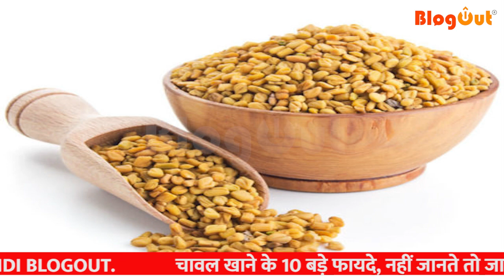घरेलू चीजों से दूर करें P.C.O.D की समस्या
इस वीडियो में आप सीखेंगे की आप सिर्फ 3 महीनों में अपने PCOD (Polycystic Ovary Syndrome) को जड़ से कैसे ख़तम कर सकते है | पहले भाग में आप सीखेंगे की PCOD का जड़ कारण क्या है और दूसरे भाग में आप जानेंगे अपना 5-स्टेप PCOD को ठीक करने के लिए प्लान | जब आप इस प्लान को अपनाना शुरू करेंगे, आपके periods खुद-ब-खुद टाइम पे आने लगेंगे, facial hair की problem ख़तम हो जाएगी, वज़न ज़्यादा है तो वो घट जायेगा और बाल गिरने बंद हो जायेंगे | तो इस वीडियो को आखिर तक ज़रूर देखे |

A hormonal disorder causing enlarged ovaries with small cysts on the outer edges.
The cause of polycystic ovary syndrome isn't well understood, but may involve a combination of genetic and environmental factors.
Symptoms include menstrual irregularity, excess hair growth, acne and obesity.
Treatments include birth control pills to regularise periods, medication called metformin to prevent diabetes, statins to control high cholesterol, hormones to increase fertility and procedures to remove excess hair.